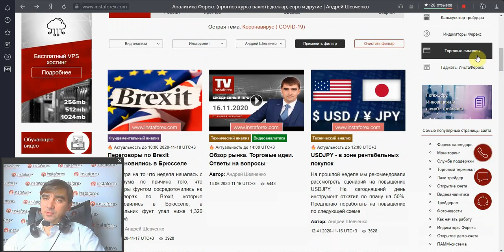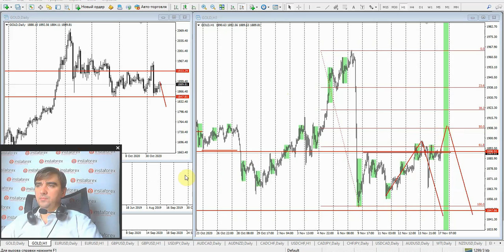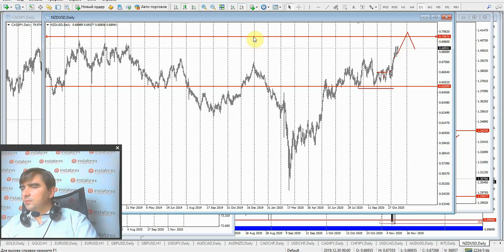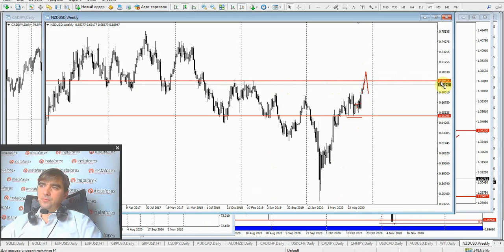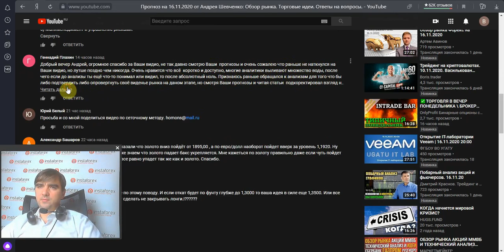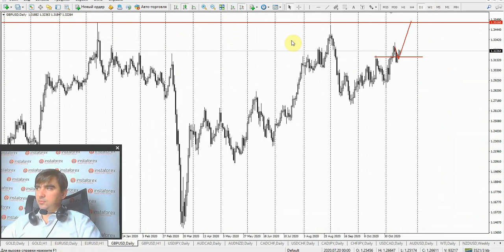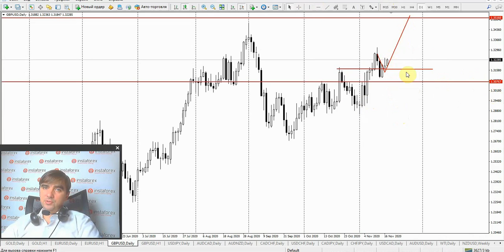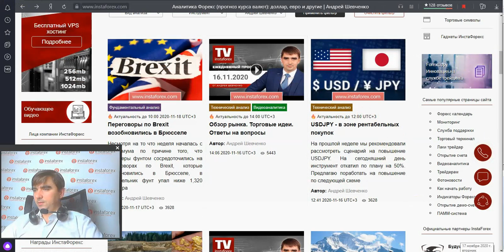Прогноз на 17.11.2020 от Андрея Шевченко: Обзор рынка. Торговые идеи. Ответы на вопросы.